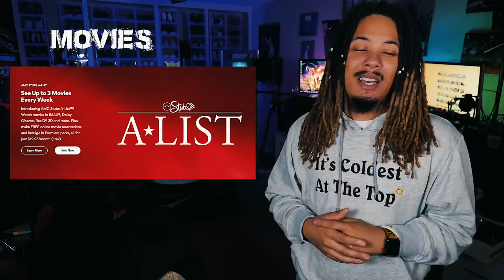YEEZY RESTOCKS HURTING ADIDAS ?!? NEW TIFFANY DUNKS, JORDAN 1 NOT FOR RESALE , ULTRABOOST OG RETRO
THIS FIRST WEEK OF NOVEMBER IS UPON US AND THERE IS ALOT OF HEAT DROPPING THIS WEEK ALONG WITH INFORMATION OF WHAT IS YET TO COME ! LETS DIVE INTO IT !!!

MY DIMENSIONS
Height: 5'8
Weight: 170lbs
Waist: 34
Shirt Size: M/L
Shoe Size: 8.5-9